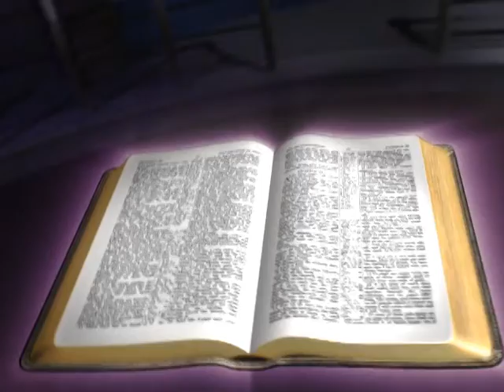Ministerio VOZ e Canticos Vocal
Musica maravilhosa, q esta no CD do ministerio voz e tb no cd canticos e amigos e uma bela uniao dos dois grupos em um cancao maravilhosa...